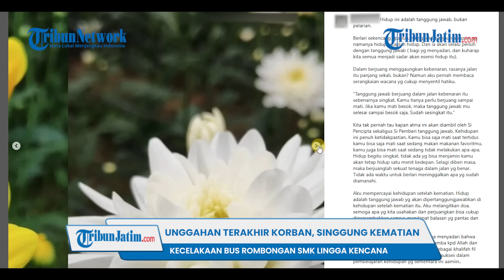SUDAH BERFIRASAT? Unggahan Terakhir Siswa SMK Lingga Kencana sebelum Laka Bus, Singgung Kematian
VP : Rizky

TRIBUNJATIM.COM - Seorang korban sekaligus siswi SMK Lingga Kencana Depok seolah memiliki firasat sebelum kecelakaatn bus di Ciater Subang pada Sabtu (11/5).

Pasalnya, korban berinisial ADA mengunggah potret bunga yang disertai dengan caption menyinggung soal kematian.

Dikutip dari Tribunnews.com, potret bunga itu diunggah ADA melalui Instagram pribadinya pada 13 Januari 2024.

Rupanya, unggahan berisi empat foto itu menjadi postingan terakhir bagi ADA.

Adapun tiga foto itu memperlihatkan bunga yang berwarna-warni.

Sementara foto pada slide terakhir ditutup dengan potret dirinya sendiri.

Dalam kolom caption, ADA memberikan narasi panjang terkait hidup merupakan tanggung jawab, bukan pelarian.

Ia pun menuliskan bahwa manusia tidak pernah tahu soal waktu Tuhan mengambil umatnya.

Siswi SMK Lingga Kencana pun mempercayai bahwa kehidupan di dunia sangat singkat.

Lantas, ADA mengkau percaya adanya kehidupan setelah kematian.

Diketahui berdasarkan data yang dirilis kepolisian, ADA merupakan salah satu korban yang meninggal dunia dalam kecelakaan bus.